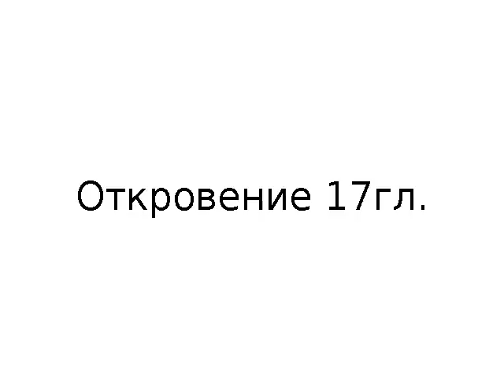Откровение 17гл. аудио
Аудио Библия Откровение 17гл.